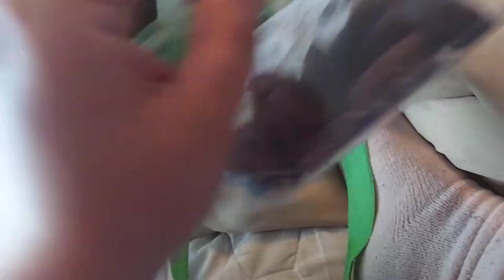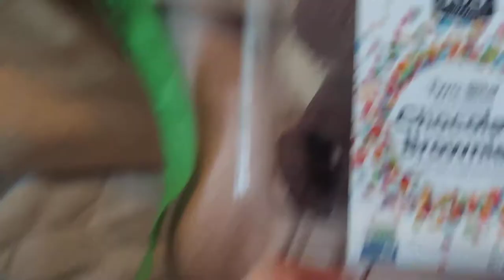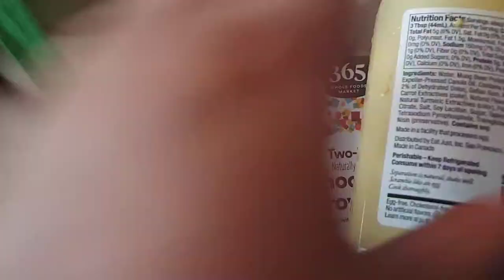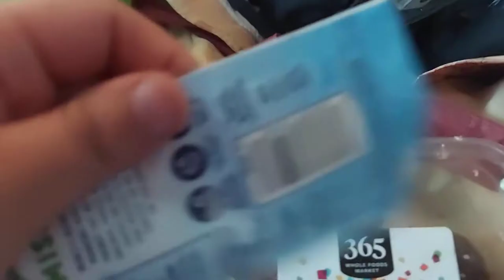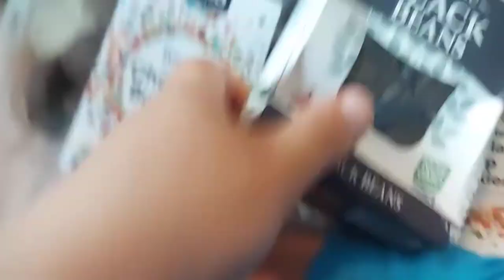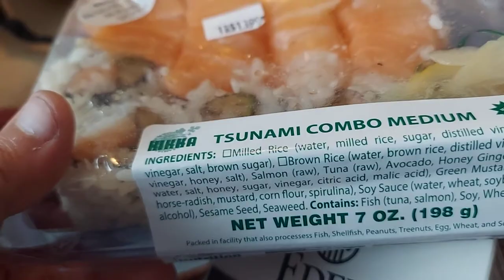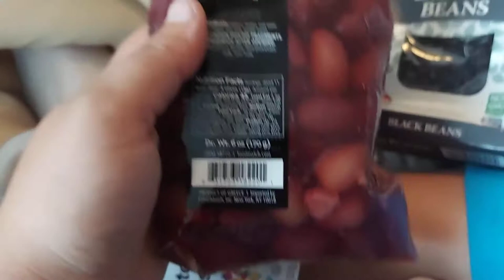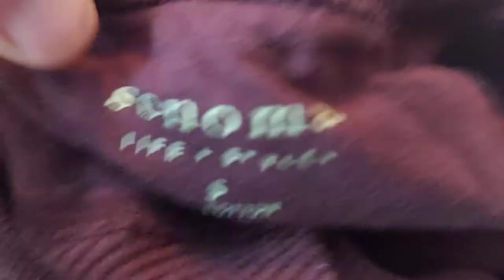Free Whole Foods I Found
She Inspires Me- Mom The Ebayer she has said her name is Angel Williams